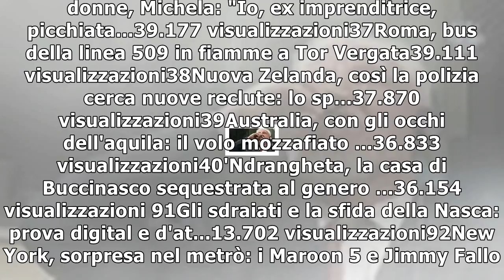Matrimonio harry-meghan, il principe william: 'finalmente starà lontano dal mio frigo'